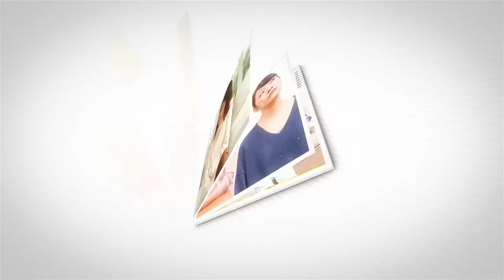婆婆逼兒媳離婚後，意外摔倒胯骨骨裂，兒媳：報應來得可真快 | 翠花的秘密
不讓我住你陪嫁房，我就撞死你，賴皮小姑子和我拼命，婆婆教我出狠招嚇跑她：
過生日小姑子送二手羽絨服，吃飯打包2000塊的菜，嫂子：下次別來了，請不起：